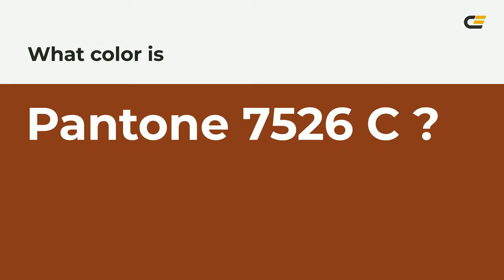color 8a391b hex color - Brown color - Cool color 8a391b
What color is ? 8a391b hex color - Brown color - Cool color 8a391b

Hex 8a391b Color Code is also known as color.